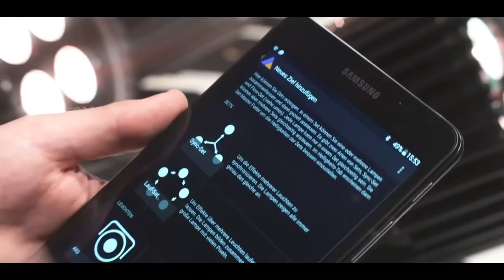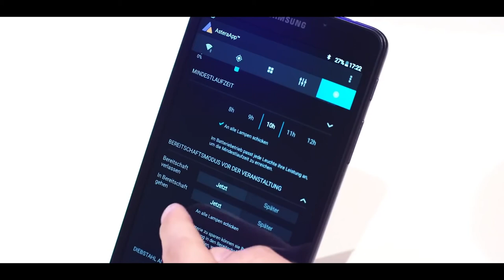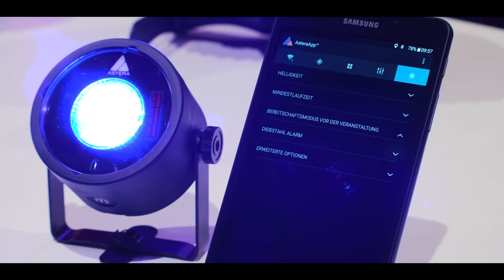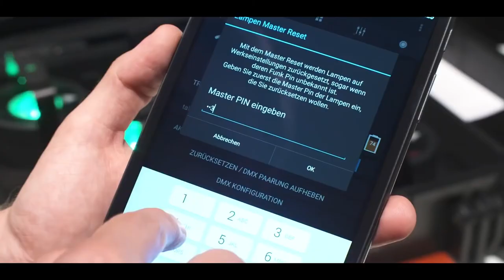Brain Emo / Astera Scenography Painting